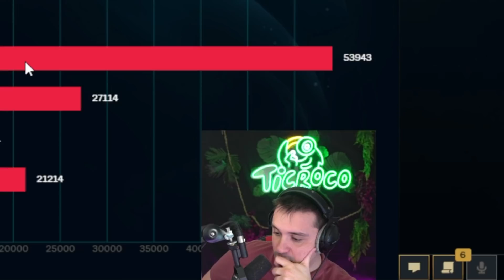MA DERNIÈRE GAME DE BLUE KAYN ?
En espérant que Madame Ticroco ne soit pas trop jalouse de ce Vladimir qui semble beaucoup apprécier Croco. Bonne vidéo !!